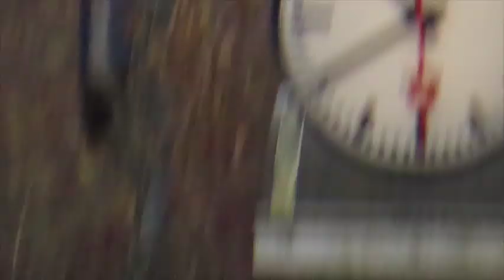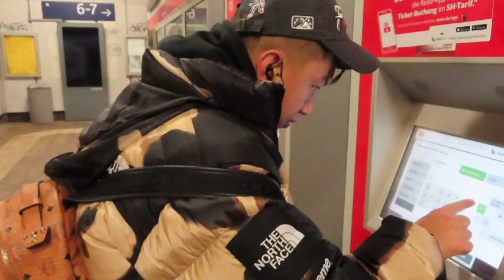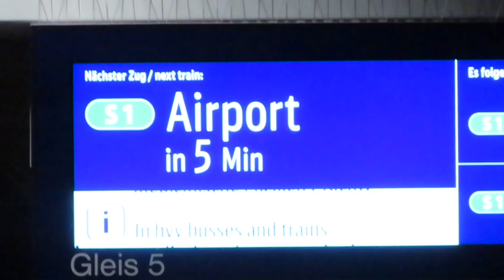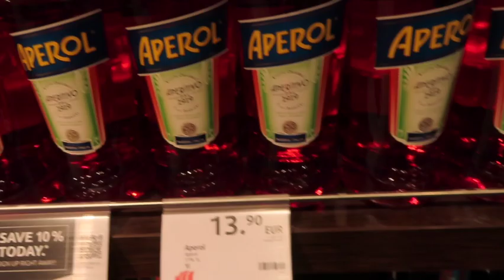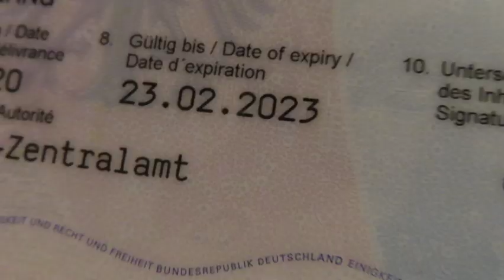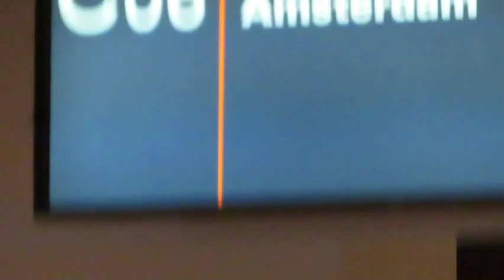WILL KLM LET US FLY TO AMSTERDAM? || EP 1 || Tibetan Vlogger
We hope everyone enjoys all the coming episodes. Thank you for reading XOXO.
-LOBPHEN